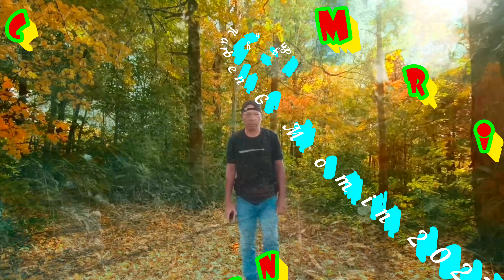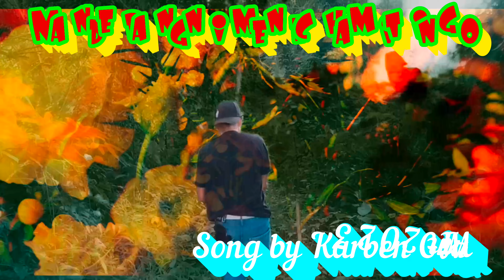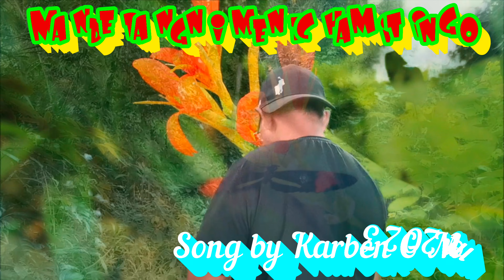Manderangni menechamitingo Garo songs Karben Official Singer Karben G Momin 2023